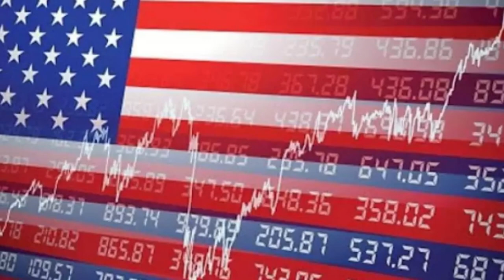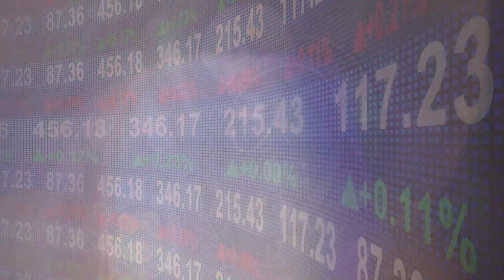3 Crisis del techo de la deuda cómo podría desarrollarse un incumplimiento mayo 27